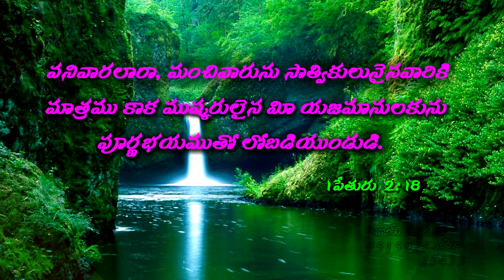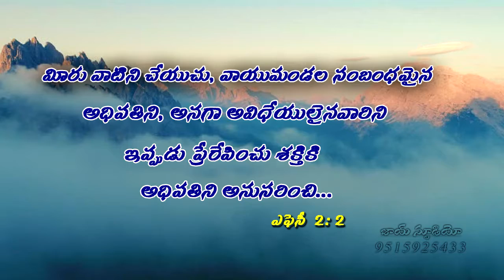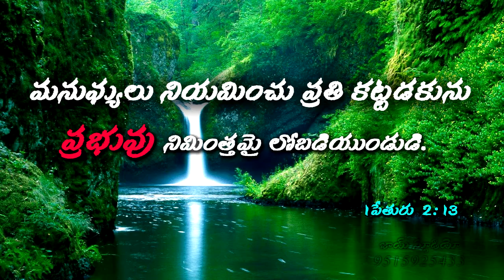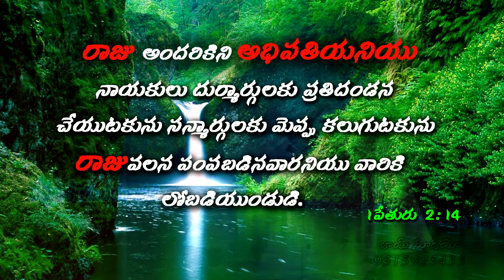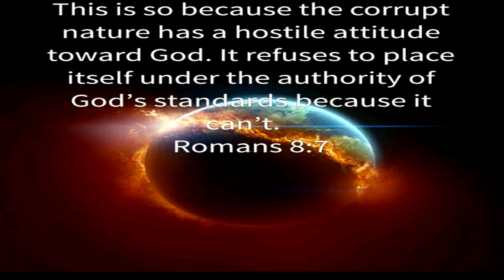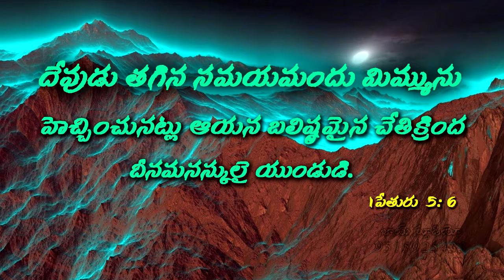JOY TV VICTOR ROBERT (ONGOLE) 23-09-2019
అంశము;    దేవునికి లోబడియుండుడి